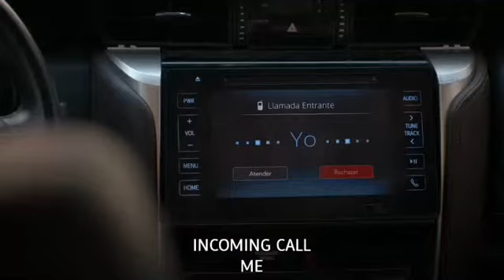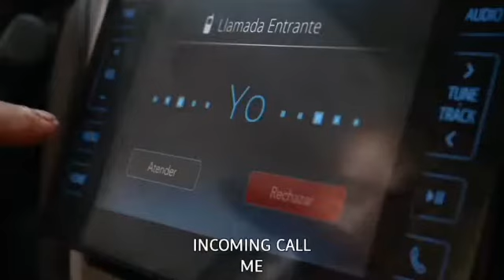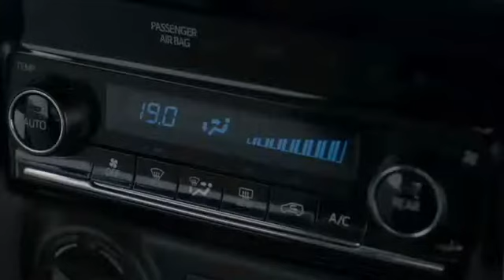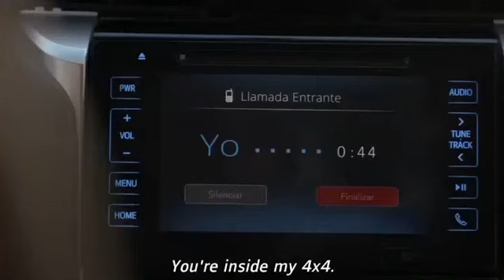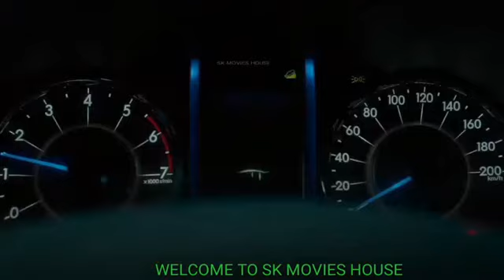A Man is Trapped in a Secret Car that resembles a secret Prison Truck | Film Explained Hindi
A Man is Trapped in a Secret Car that looks like a mysterious Prison Truck Film Explained Hindi Urdu voice over. The plot of the endurance film "4x4 is about the genuine story of a criminal who breaks into a vehicle to take vehicle parts like a sound system and that's only the tip of the iceberg. 'Ciro' figures it will be as straightforward undertaking as his daily schedule. In any case, the cheat gets caught in the SUV vehicle. He makes an honest effort to open the entryways by all means however before long finds that they are totally shut and can't be opened from inside. Then, at that point, he attempts yet neglects to break the front glass of the vehicle and in light of the fact that it is made of glass that is unbeatable and sound confirmation also. In the end Ciro attempts to break him with a firearm, however the slug hits his leg harming him. Then, at that point, he gets a call from the proprietor of the 4x4 SUV vehicle who is a specialist by calling. Here he explains to him why he has outlined him and why he isn't letting him go.

Film Name: 4X4 (2019) | dream thrill ride film

The state of that theif decays over the long haul and he loses energy. Some other time when he figured out how to escape that four by four vehicle and individuals came to be familiar with the justification for his catch, certain individuals upheld him, while others asked him to be delivered. This is a genuine story and after that the police division began working effectively of lessening wrongdoing in the city. Which of the two do you believe is right? Do you concur with the specialists or accept that Thief ought not be dealt with this way?

As I would see it, this film gives us the best example that brings up fascinating issues about class and ethical quality, you folks ought to attempt to watch this film on the grounds that 4X4 is one of the most mind-blowing thrill ride motion pictures with an exceptional story and we got the best illustration as well. It is a charming story of awfulness and strain, believe me.

Credits:
Pictures and film Source: Buena Vista International Pictures
Chief: Mariano Cohn
Screenplay or composed by: Gastón Duprat and Mediapro
Altered By: Dante Spinetta